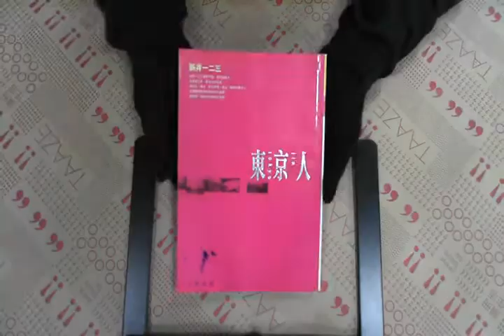TAAZE｜東京人 二手書書況 9575838831